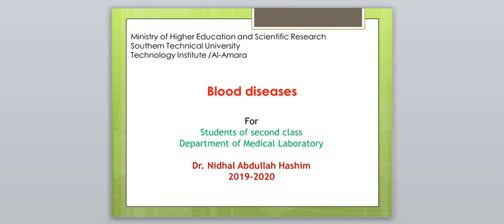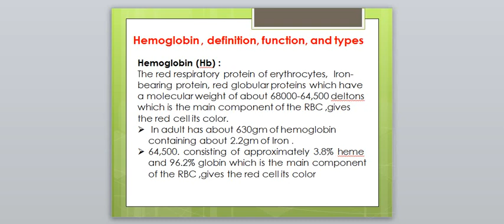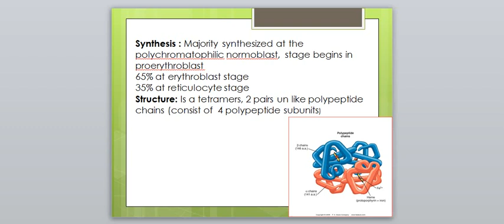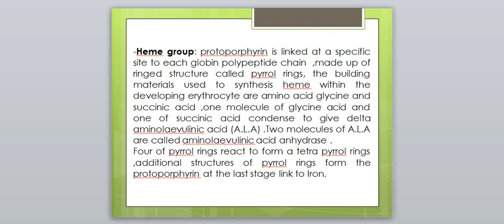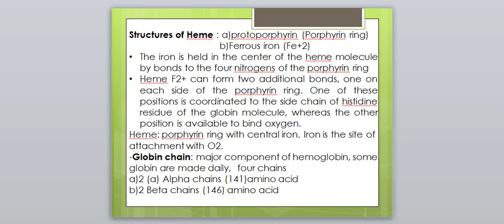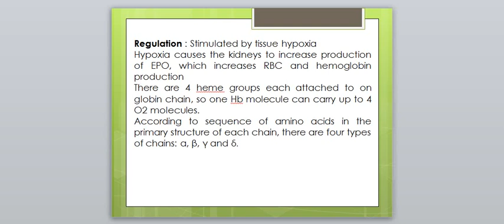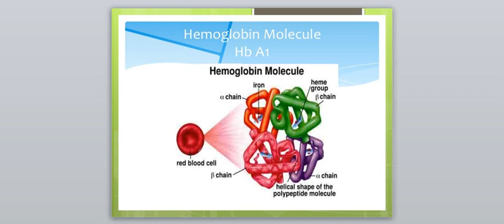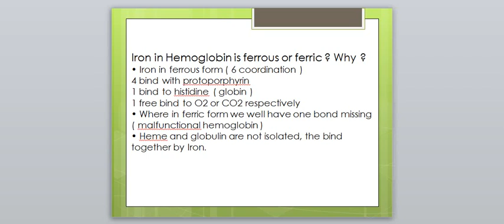Haemoglobin (Hb) - Dr.Nidhal Abdullah Hashim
Haemoglobin (Hb)
مادة أمراض الدم
المرحلة الثانية
قسم تقنيات المختبرات الطبية
Dr.Nidhal Abdullah Hashim
المعهد التنقي / العمارة